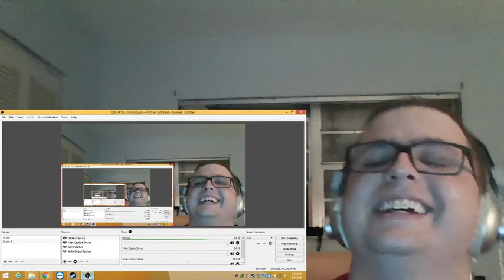[YTP] Stevenator Dances To Terrible Music REACTION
ok. lol